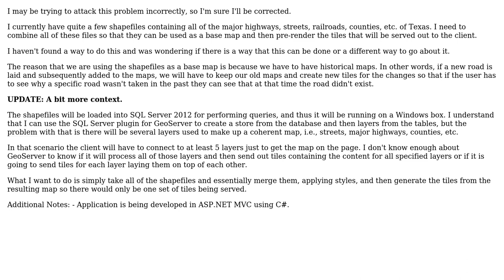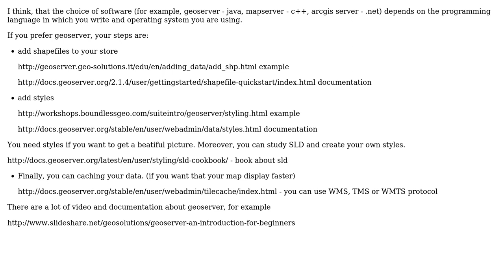GIS: Create base maps from vector data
With thanks & praise to God, and with thanks to the many people who have made this project possible! You are responsible for your own actions.